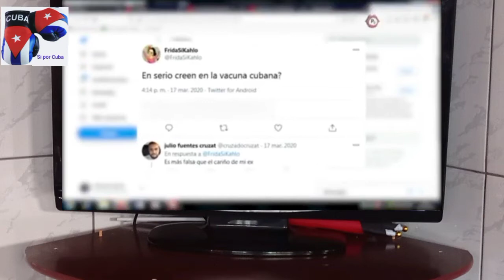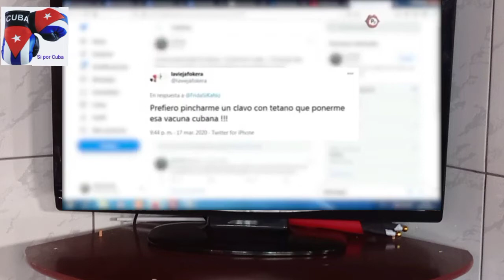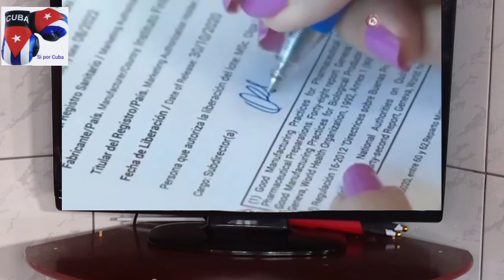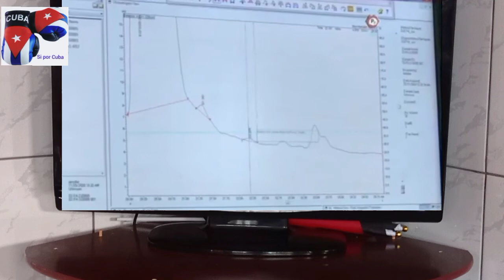Fidel, la ciencia Cubana y la salud del Pueblo.